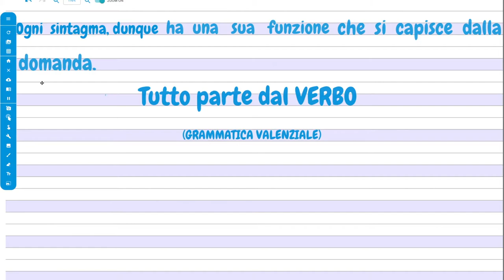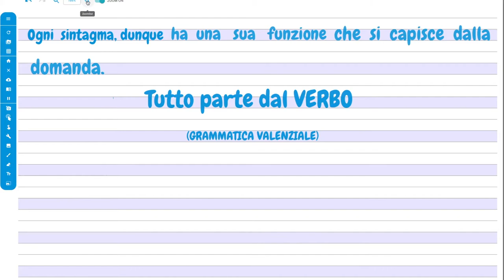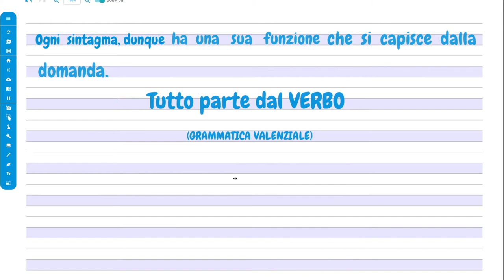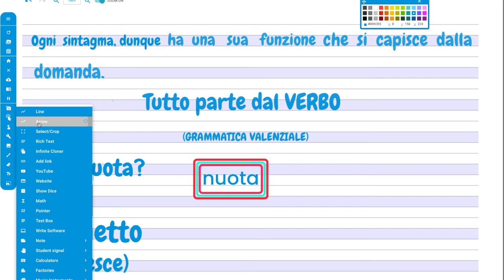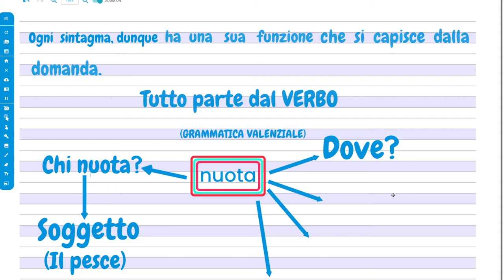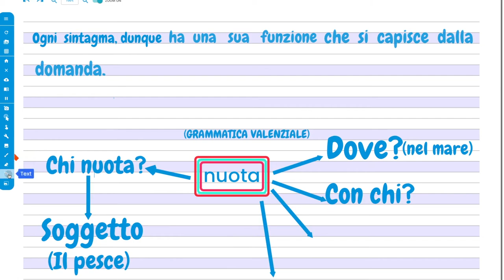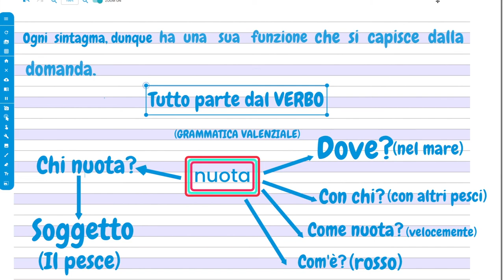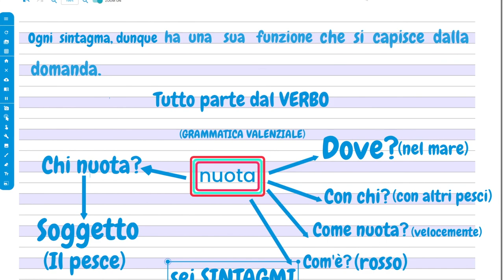Sintagmi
Sei un docente, un educatore? Nel mio canale troverai un sacco di contenuti interessanti, consigli e informazioni utili su questo argomento!
Fammi sapere cosa ne pensi nei commenti e condividi le tue esperienze su scolastiche.